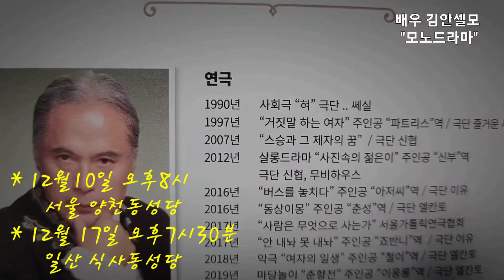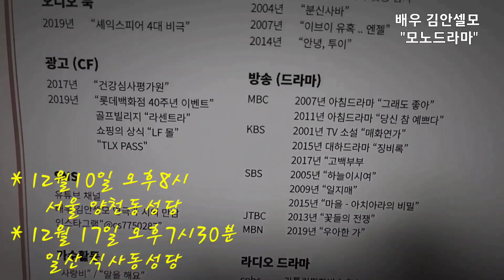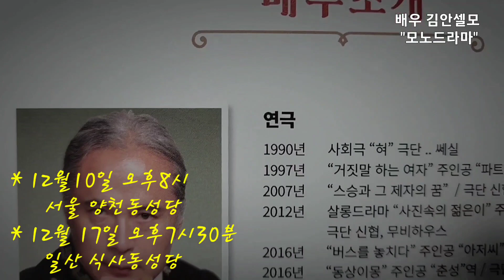* "모노드라마" 그리고 "장미" * 배우, 가수, 낭송자, 촬영, 편집 .. 김안셀모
* 배우 김안셀모의 "모노드라마"

     우리들의 마음속에 있는
     시기, 질투, 교만을
어떻게 잘 다스리고.

     사랑이란 것이 어떤 것인지...
     또, 사랑의 위대함과 그 능력을...
     다시한번 되새기게 하는
     그런 공연입니다..!!

* 공연 일시 ..
     2022년 12월10일 오후8시
      서울 양천동성당
     2022년 12월17일 오후7시30분
       일산 식사동성당

* 출연 ... 배우, 가수 김안셀모
      서울예술대학교 연극과 졸업

* 네이버, 다음에서 김안셀모를
   검색하시면 인물정보를 볼 수
   있습니다..

* 감사합니다! 행복합니다! 사랑합니다!
   고맙습니다!